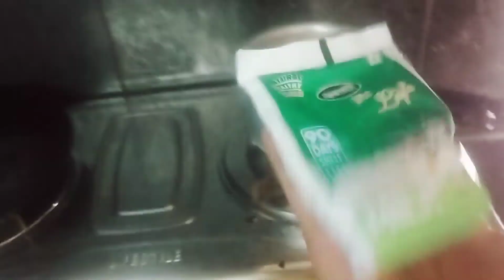ਸਾਨੂੰ ਆਪ ਪਕੋਣੀ ਪੈਂਦੀ ਆ ❣️ ਗੋਲ ਗੋਲ ਰੋਟੀ